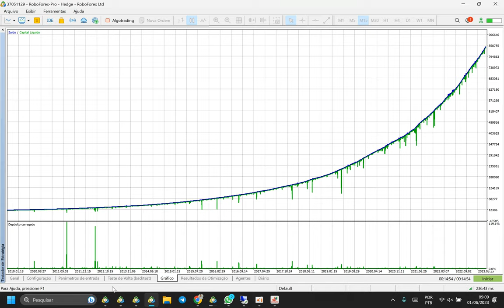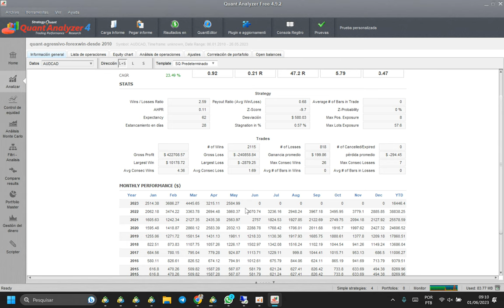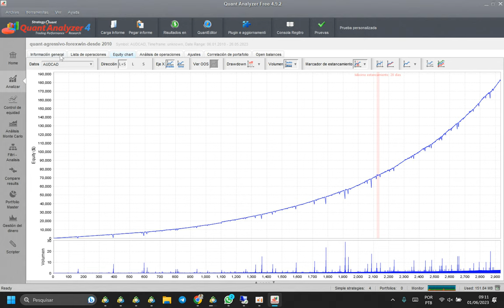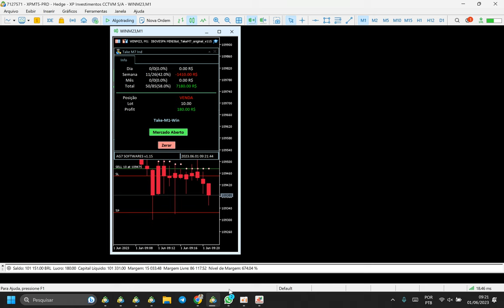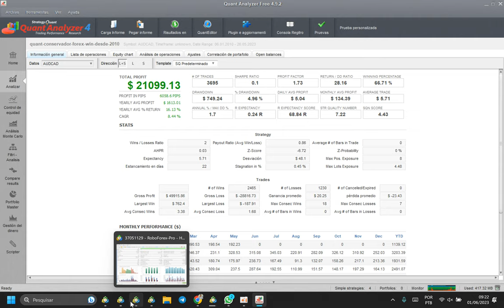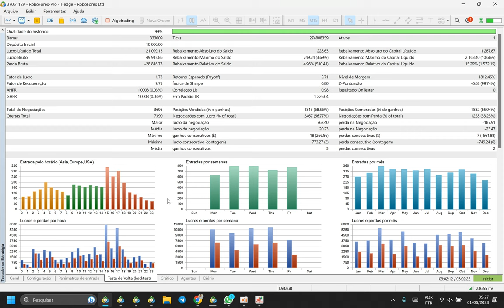🔴 FOREXWIN o primeiro robô disponível para Clientes 📈🤖💸